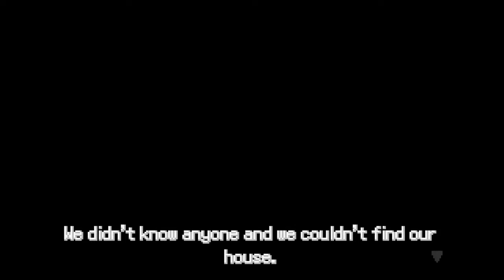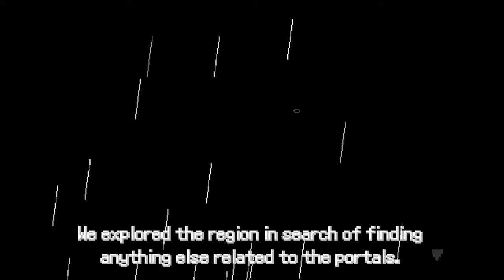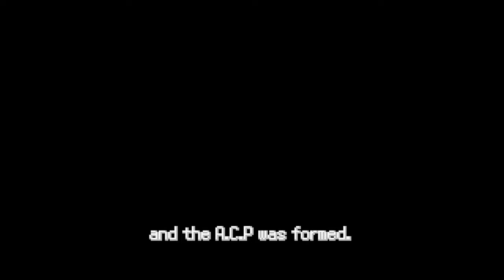Pokemon Bizaare EP.11 - TEMPTATION TOWN GYM! pokemon fangame walkthrough